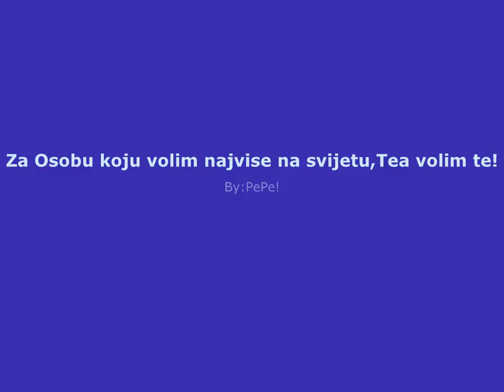Tea,Volim Te!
Ovo je za mog prijatelja,samo sam ucinio uslugu...just 4:PePe! & Tea! By:IgI!